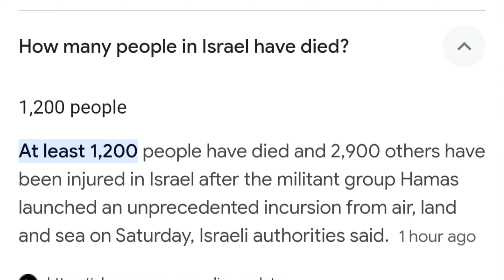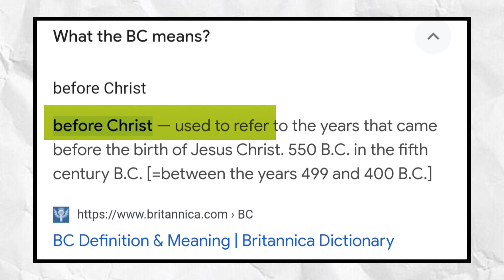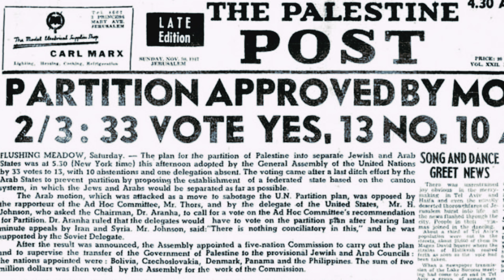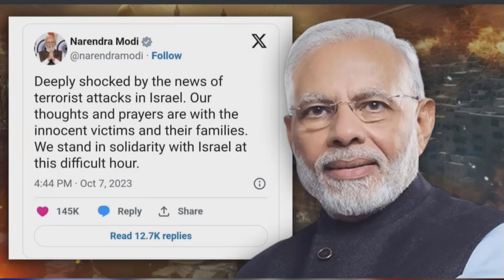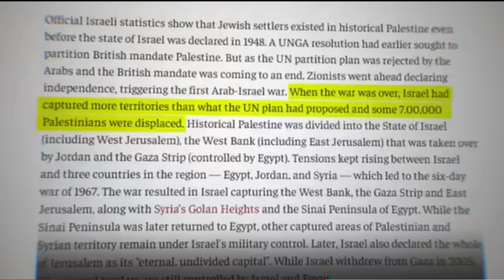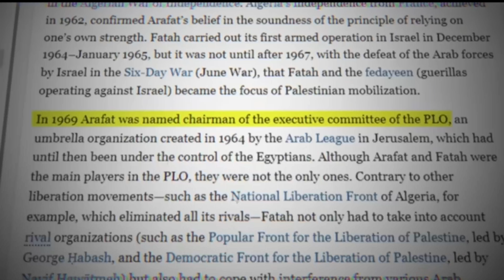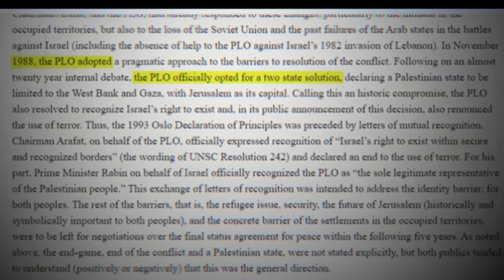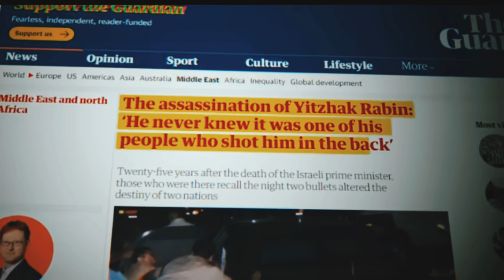The Full History Of Israel & Palestine Conflict - Rohingya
The Full History Of Israel & Palestine Conflict | Explained By Sheikh Adnan

Assalamualaikum Warahmotullahi Obarakatohu my dear Friends how are you all I am also good and then guys I just want to say you guys in this video and that is about of Israel and Palestine conflict

Israel vs hamas to Day
Israel hamas live news
Israel Palestine
isarael live
Israel Palestine war
Israel Palestine fighting